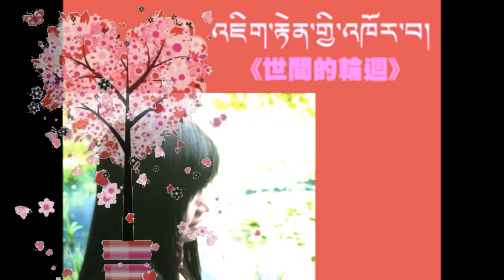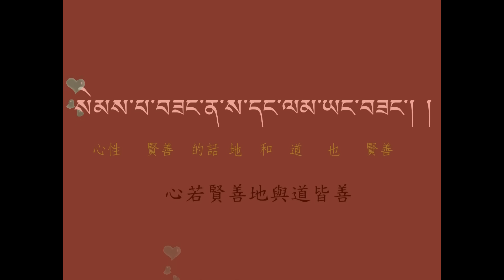2015法光藏文秋季文法班--世間的輪迴--藏文解釋版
འཇིག་རྟེན་གྱི་འཁོར་བ།
《世間的輪迴》
ཚིག   ངག་བློ།  དབྱངས།   བསྟན་པ།
詞：阿洛  曲：滇巴
ལེན་མཁན།  འོད་སྣང་སྒྲོན།
原唱：俄娜珍
འཇིག་རྟེན་གྱི་འཁོར་བ་ཁབ་ཀྱི་རྩེ་མོ་ལ། ། བདེ་བར་འདོད་པ་འདོད་པའི་གནས་མ་ཡིན། །
吉滇吉擴哇喀吉則摩拉 迭哇堆巴堆貝內瑪映
世間輪迴如坐針氈上 希求快樂卻難久安住
ཆོས་ཀྱི་སྙིང་པོ་བྱང་ཆུབ་སེམས་པ་ཡིན། ། སེམས་པ་བཟང་ན་ས་དང་ལམ་ཡང་བཟང་། །
卻吉寧波強秋森巴映 森巴桑那薩倘朗揚桑
法的精要乃是菩提心 心若賢善地與道皆善
སེམས་ངན་བཅིངས་ནས་མ་ཎི་བགྲང་བ་ལས། ། སེམས་བཟང་སྐྱེས་ནས་གླུ་ཆུང་ལེན་པ་དགའ། །
森恩竟內瑪尼掌哇雷 森桑界內路穹連巴嘎
比起心懷邪惡誦經咒 更喜心生賢善吟小曲
ཆོས་ཀྱི་སྙིང་པོ་བྱང་ཆུབ་སེམས་པ་ཡིན། ། སེམས་པ་བཟང་ན་ས་དང་ལམ་ཡང་བཟང་། །
སྐད་ཆ་སྙན་མོ་ཕ་རིའི་བྲག་ལ་བཤད། ། བྲག་ཆ་སྙན་མོས་བྲག་གིས་ལད་མོ་བྱེད། །
給恰年摩帕日察拉謝 察恰年昧察吉磊摩切
對著山谷訴說悅耳聲 山谷模擬悅耳之谷響
སྔོན་མ་གང་བྱས་ད་ལྟའི་ལུས་ལ་ལྟོས། ། ཕྱི་མ་གང་འགྲོ་ད་ལྟའི་སེམས་ལ་ཡོད། །
恩瑪康切倘迭呂拉對 契瑪康卓倘迭森拉約
往昔所作觀待此時身 來世何去存在此時心